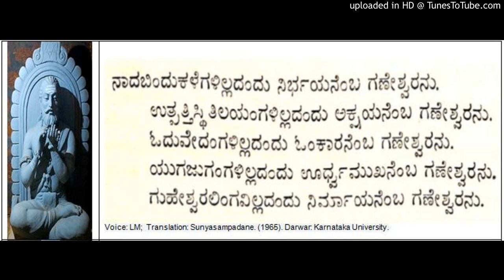AllamaPrabhu Vachana Sunyasampadane (4)